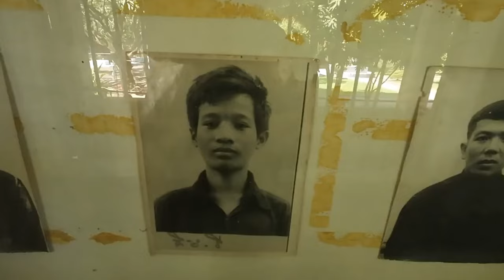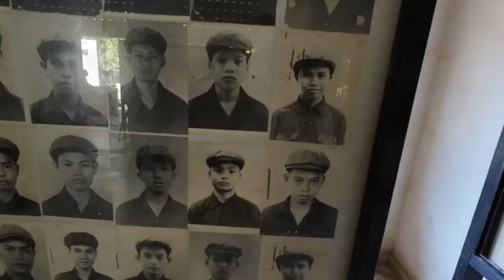Spanian Visits S21 Genocide Torture Prison In Cambodia (Emotional)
The Cambodian Genocide, which lasted from 1975 to 1979, was a tragic period marked by the rule of the Khmer Rouge regime led by Pol Pot. This dark chapter in history saw Cambodia undergo drastic and violent transformations as the Khmer Rouge aimed to create a communist utopia. They forced people out of cities and into labor camps, where many endured unimaginable suffering and abuse. The regime targeted intellectuals, ethnic minorities, and anyone perceived as a threat, resulting in the deaths of approximately 1.7 million people, a significant portion of Cambodia's population. The scars of this genocide run deep in Cambodian society, and it's crucial to remember and understand this period to honor the victims and prevent similar atrocities in the future.